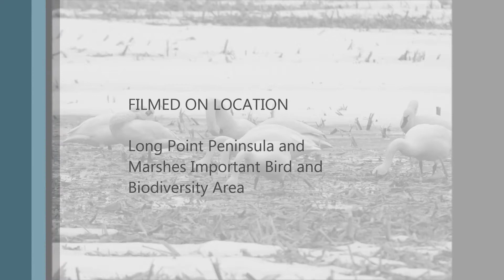March Madness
After a long, cold winter, Tundra Swans and flocks of blackbirds have begun arriving at Long Point Peninsula and Marshes IBA (ON001) marking the official start of spring and our version of March Madness that will see tens of thousands of birds stop here on their way further north. For more information about this IBA visit the IBA Canada